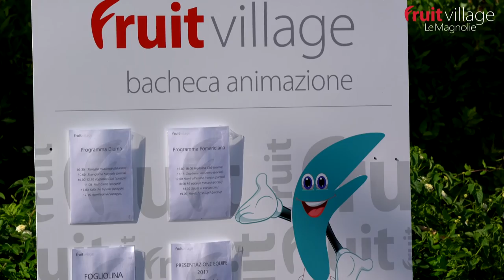Fruit Village Le Magnolie Casal Velino